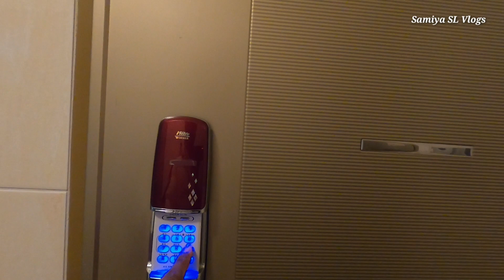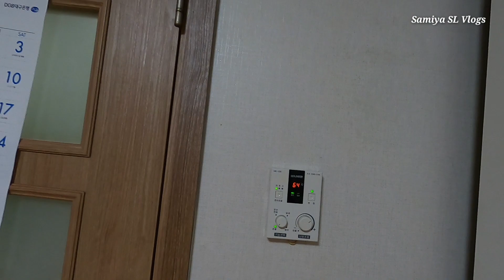කොරියාවට ආවම එළියෙන් කාමරයක් ලැබුනොත් මොනවගේද? | outside Room | outside apartment in South Korea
This video is about කොරියාවට ආවම එළියෙන් කාමරයක් ලැබුනොත් මොනවගේද? | outside Room | outside apartment in South Korea

1. Work in South Korea | කොරියාවෙ ප්‍රෙස් මැෂින් වල වැඩ | Working time | Samiya Sl Vlogs | 2022
2. Work in South Korea | කොරියාවේ ගින්දර සමග ගෙවෙන අපේ ජීවිත | Working time | South Korea | 2022
4. Working Place in South Korea | වැඩ කරන තැන තවත් දවසක් | රොබෝගෙ වැඩ බලමු | Work Place | 2022
5. My Working Place in South Korea | කොරියාවෙ මම වැඩකරන ආයතනය බලන්න යමු | South Korea 2022 | work place

my channel